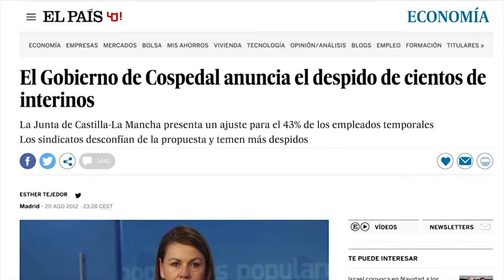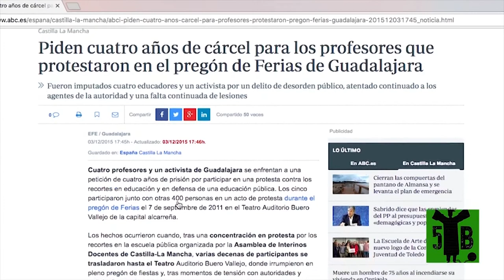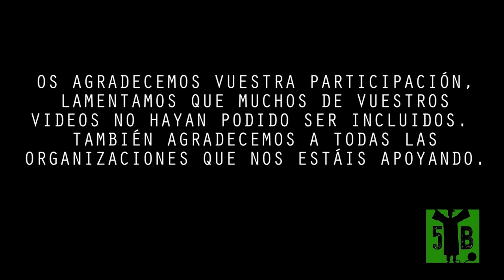Entrevista con Jaime Cedrún (CCOO) en TPK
Jaime Cedrún, Secretario General de Comisiones Obreras de Madrid, visita el TPK para hablar sobre el recuerdo a los abogados laboralistas de Atocha en el 40º aniversario de su asesinato, la situación actual del movimientos sindical en Madrid y los retos de CCOO ante el próximo congreso de abril.